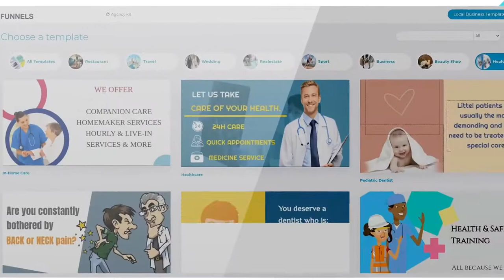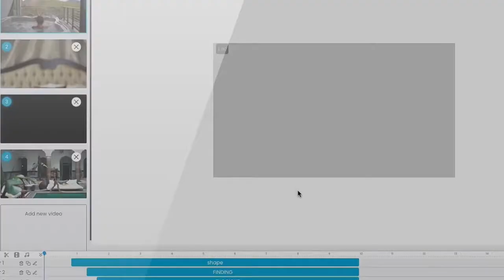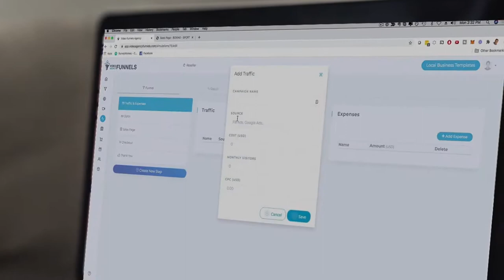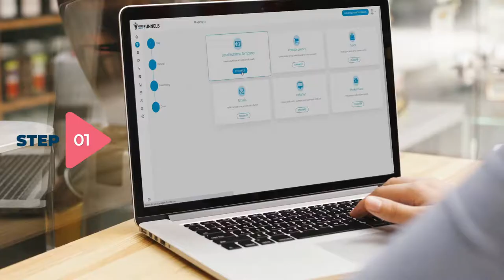Video Agency Funnels - Link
The First Ever FunnelBuilder SPECIFICALLY For Agencies & Video Marketers - Loaded With STUNNING Agency & Local Business Templates, Niche Video Templates & Incredible Features